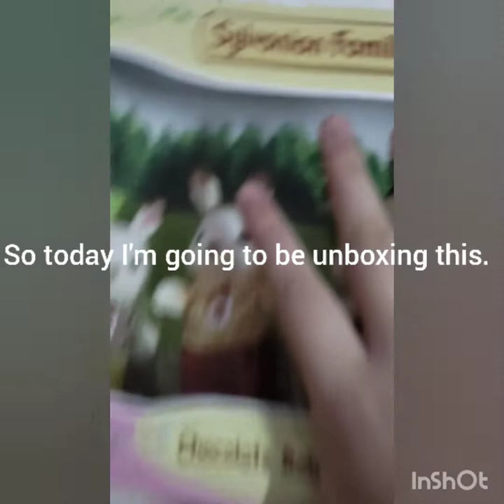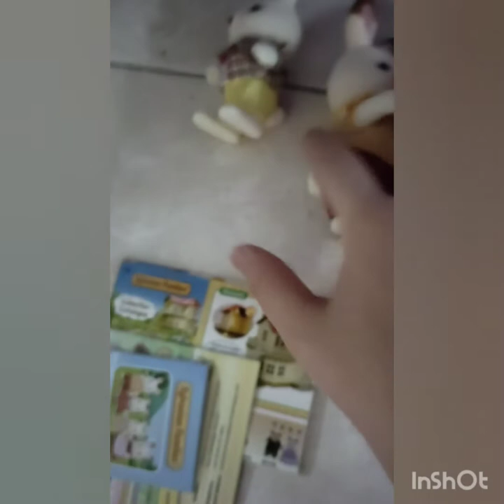unboxing chocolate rabbit family